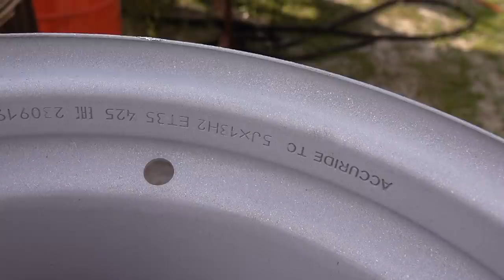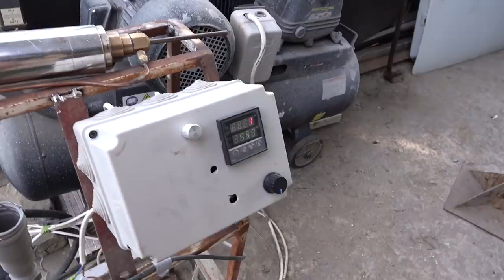В гостях у изобретателей - воздушно реактивный пескоструй - диски маха !!!